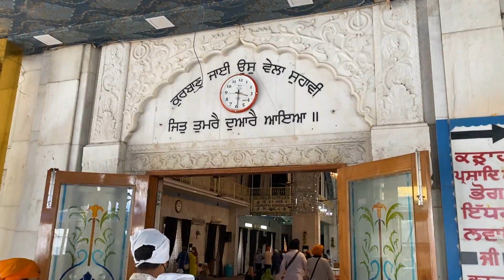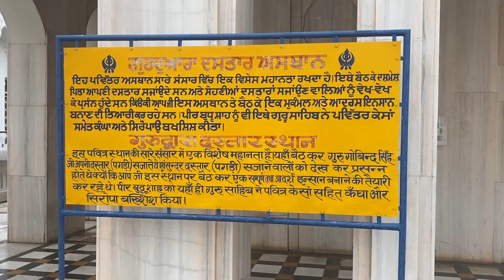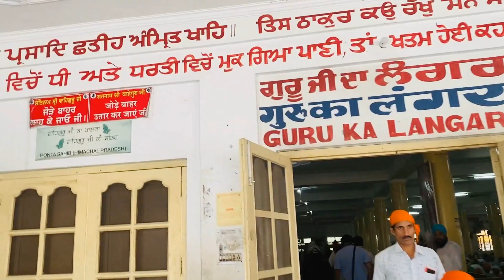PONTA SAHIB GURUDWARA | AVI'S BIRTHDAY SURPRISE PART 3 | YAMUNA RIVER NADI | DELHI DEHRADUN BY ROAD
PONTA SAHIB GURUDWARA
DELHI TO DEHRADUN BY ROAD
PONTA SAHIB GURUDWARA BY ROAD
ROAD JOURNEY TO PONTA SAHIB
DELHI RAD TRIP

Avi's Birthday Vlog Part 3
Surprise birthday party.
road trip with friends and family.
LAndslide and waterfall.